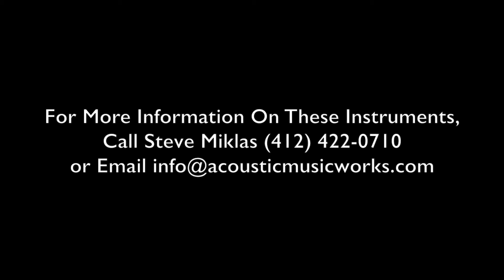Acoustic Music Works Guitar Demo - Collings OM2 SR, Deep Body, Sacha Rosewood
What is this, then?  This is a CUSTOM (DEEP-BODY) OM2 with Sitka spruce top, figured ebony peghead veneer, 1 and 3/4″ nut, nickel Waverlies, tortoise pickguard, stylae three backstrip, and PERUVIAN ("Sacha") Rosewood back and sides!.

Custom built for your buddies at AMW, experience the fullness of a "big" guitar with the comfort of a tight-waisted "small" guitar and the power of Collings.

Experience rare Peruvian "Sacha" Rosewood with most of the overtone of Indian rosewood, but with the clarity and articulation of the finest mahogany. Enjoy this premium tonewood while it is still reasonably priced - similar in price to Madagascar or Honduran rosewood.

The deep body OM size, with a tonewood that splits the diff between RW and HOG? This might be the ONE guitar that does it all. If you know us, you know that we would not say that frivilously...

Hey...wanna replace three guitars with ONE? We may have your guitar.

Special?  Visually beautiful, tonally startling, with Collings fit, finish, stability and voicing. Get ye over here soon!

OM2-SR-custom Serial #23003